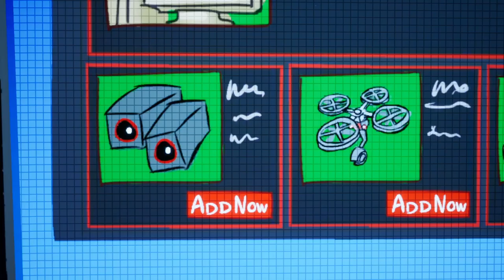3 OUT OF 10 #13 🎮 Angriff der ferngesteuerten Killerdrohnen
3 out of 10 Part 13 Angriff der ferngesteuerten Killerdrohnen